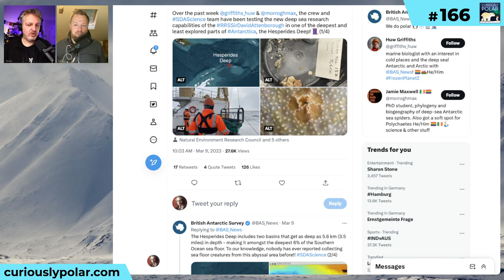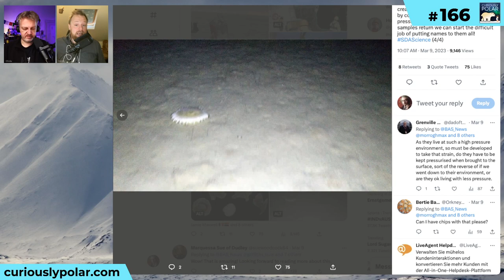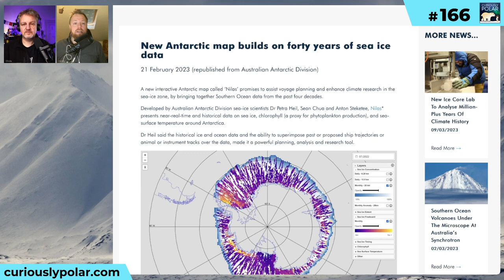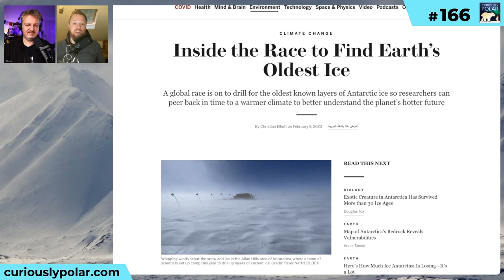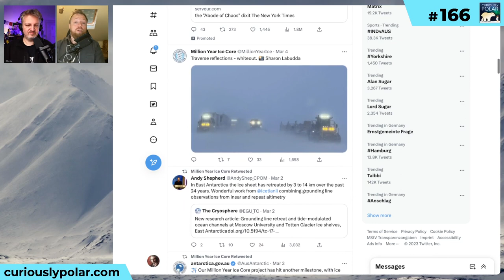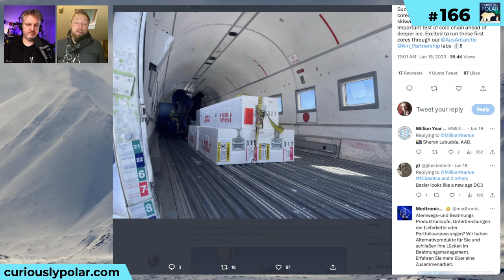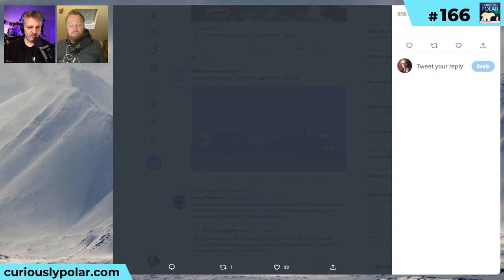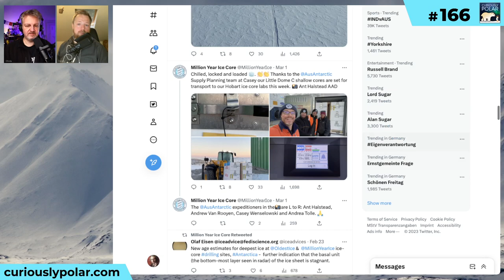166 Race for the Oldest Ice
**POLAR NEWSREEL**

**01 Life at the bottom of the Southern Ocean:** The team of the icebreaker [RRS Sir David Attenborough] has been [testing the new deep sea research capabilities] in the 5.6 km (3.5 mi) deep and least explored parts of [the Southern Ocean] the [Hesperides Deep] unveiling [incredible lifeforms] at the bottom of the sea. | **02 New interactive Antarctic mapping tool:** The [Australian Antarctic Division] developed the amazing [interactive mapping tool, Nilas] to to [assist voyage planning and enhance climate research in the sea ice zone]

**RACE FOR THE OLDEST ICE**
A [global race] is on to drill for the oldest known layers of Antarctic ice, so researchers can peek back in time to better understand the planet’s hotter future. Picking up from the [record-breaking 2017 Allan Hills ice core] that unearthed ice [dating back 2.7 million years] the [US team] returns to the site and aims to [fill the gaps in the climate records] At the same time, the European project [Beyond EPICA] aims at [obtaining ice cores, which are expected to provide continuous high-resolution climatic data up to 1.5 million years old] at a site less than 40 km away from the Italo-French [Concordia station] at [Little Dome C] End of January 2023, the team reached an important milestone and [successfully completed] the first ice core drilling campaign [at a depth of 808 metres] Only five kilometres away from the European drilling site, the Australian Antarctic Division is making camp for their [Million Year Ice Core] project. To do so, the Australian team is [mastering an incredible logistical challenge] and [traverses the East Antarctic Ice Sheet] from the coastal [Casey Station] to the inland camp at the drilling site - and [back] Lotter Kock, the Technical Lead for the Ice Drill System, [tells his story on ABC Radio Hobart] certainly worth listening.

Check out Henry's article [*"Deep Freeze: Ice Core Dril…